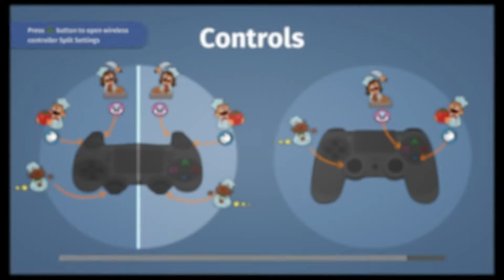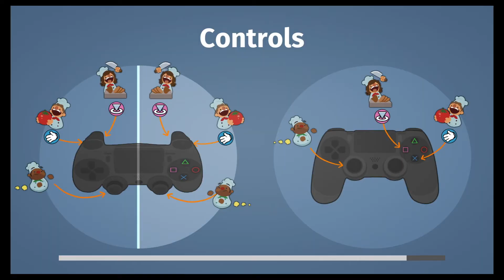Overcooked Monsieur Meatball (Part 1)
Hi everybody here is the Overcooked video hope you enjoy Mr Meatball is hungry I had a ton of fun with the characters the mayor, dog & my two chefs if you like the video leave a like & subscribe & I  hope I see you in the next video Cya & stay safe ;)